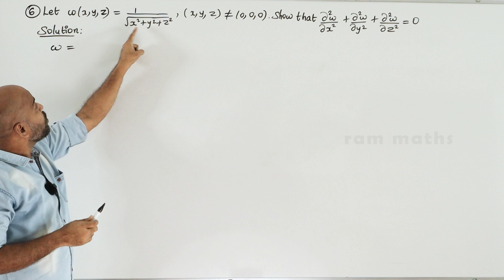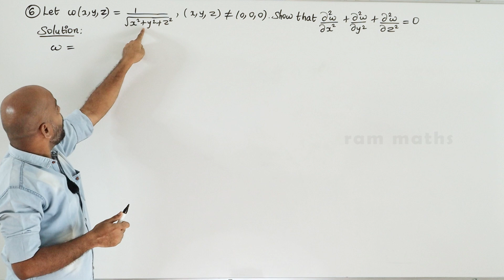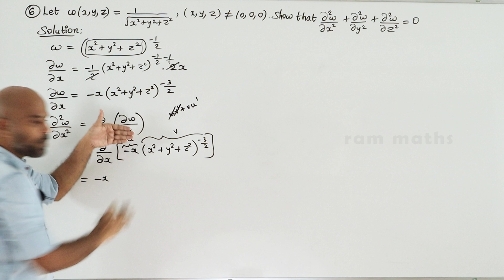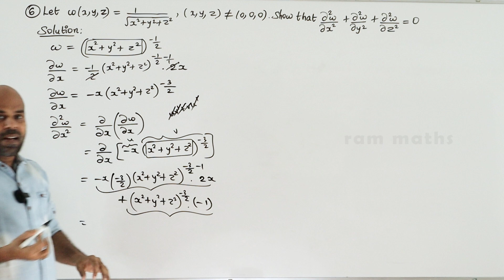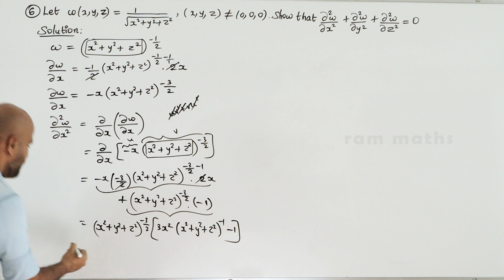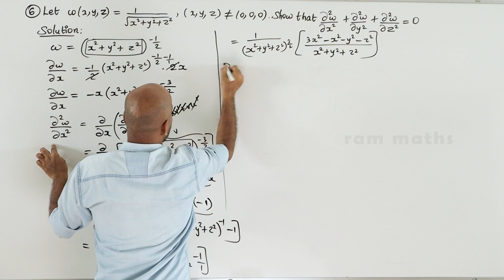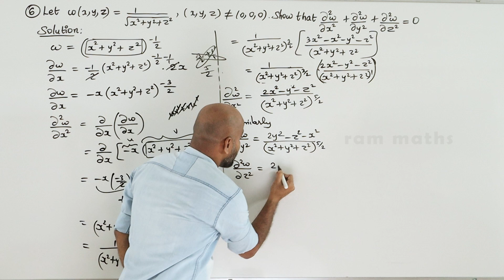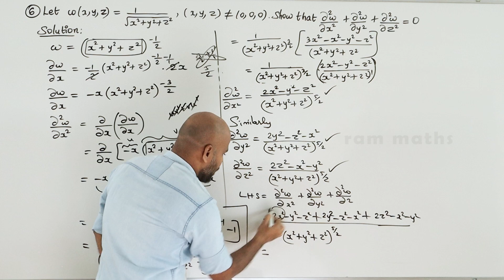12th | EX. 8.4 | Q.No.6 | DIFFERENTIALS & PARTIAL DERIVATIVES | CHAPTER 8 | STATE BOARD | RAM MATHS